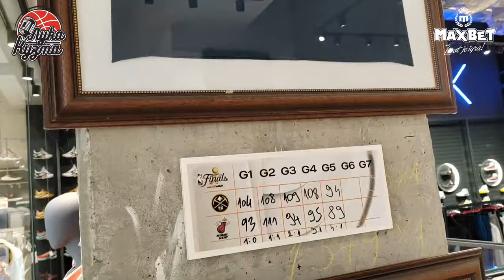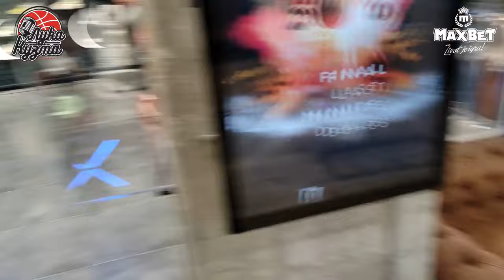Ulaznice za Top 4/10 | Luka i Kuzma podcast No.286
Hvala za 38 000 pratilaca!

27.04. druženje! TC Galerija, teren Dunk  shop-a u režiji Ultra energy ekipe!
Poraz Partizana od Olimpijakosa,
čini se da smo ovakve utakmice već gledali, i to ne jednom.
Analiza i komentar na utkamicu i dosadašnji deo sezone.
Efes napreduje, Virtus pada, ko će gde završiti, bližimo se kraju.
Publika kroz ankete daje svoje mišljenje o tome ko bi trebao da bude tu i sledeće sezone!
Na kom treningu se dokazuju igrači?
Koji šutevi moraju da uđu?
Kuzma novi trener Crvene Zvezde?
Borba za redovne nagrade.
Kako izgleda trenutna tabela Evrolige?
Najava meča Crvena Zvezda- Real Madrid.
Kakvo je stanje u NBA?
Nedović se oprostio od reprezentacije.
Kraj karijere Nemanje Bjelice.
I Božić i Alimpijević gube u polufinalu Evrokupa.
Rubrika 'ili-ili.'

I na kraju film-najava za druženje krajem aprila!!!

Košarkaške teme u cilju afirmacije najlepšeg kolektivnog sporta. Dnevne teme, Evroliga, ABA
Liga, NBA i sve ostale aktuelnosti.
Domaćini: LukaSpasovski i